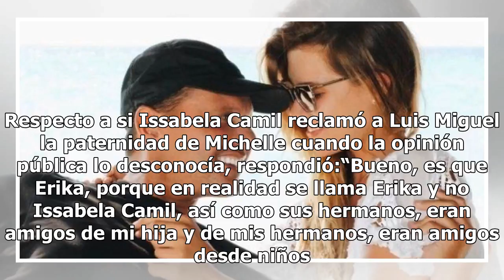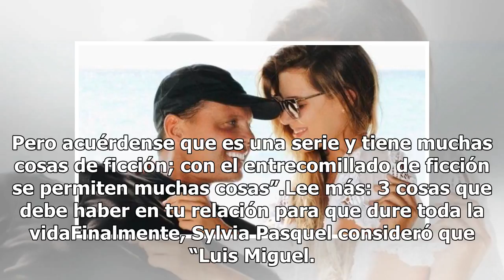Sylvia Pasquel: Luis Miguel no ha sido un buen padre (de Michelle Salas) realmente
Michelle Salas Luis Miguel La Serie. FOTO: INSTAGRAM Luego de lo expuesto por Luis Miguel a través de su serie biográfica en la plataforma Netflix, Sylvia Pasquel sostuvo que el cantante nunca fue un buen padre para Michelle, la hija que tuvo con Stephanie Salas.“No ha sido un buen papá, realmente. ...